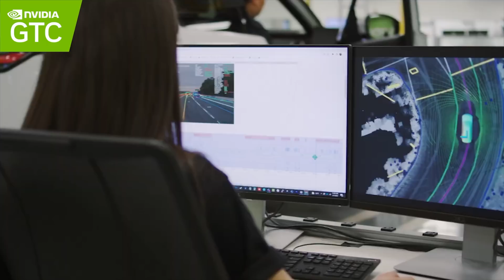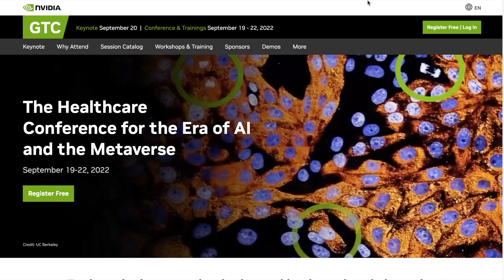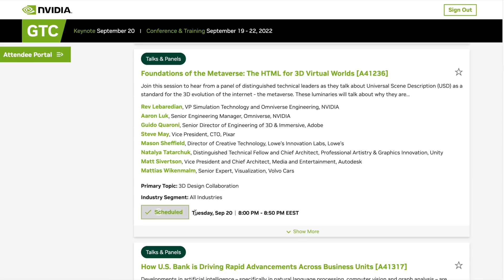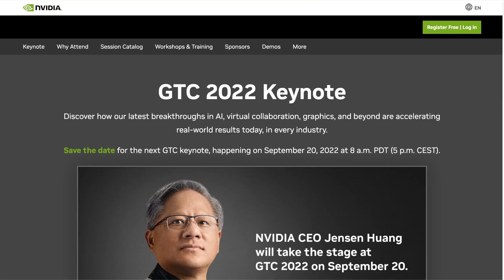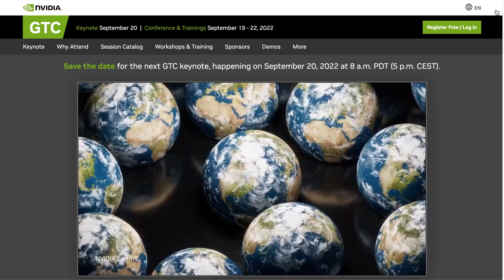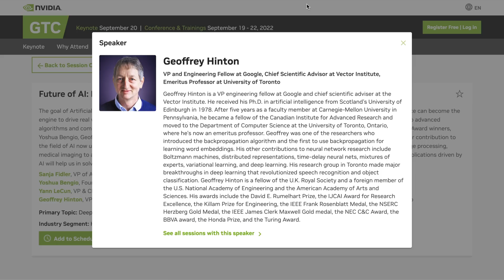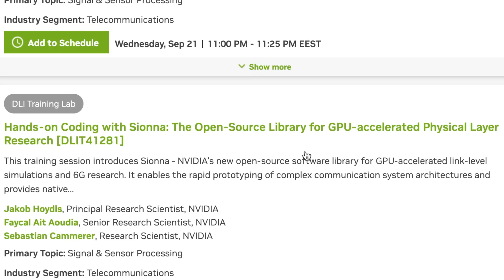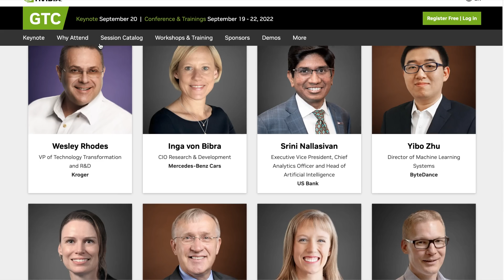I am giving away an RTX GPU by NVIDIA | World's Biggest FREE AI Conference - NVIDIA GTC Fall 2022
NVIDIA GTC is the world's largest AI virtual conference, and it is open to the public for free. As a giveaway, one fortunate individual will receive an NVIDIA RTX 3080 Ti GPU (1199$ worth).